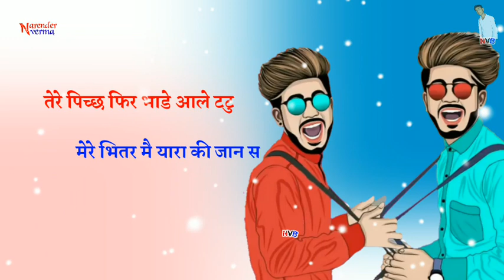New haryanvi song Badmashi status 2020 yaara ki jaan haryanvi song haryanvi 2020 status Hr status